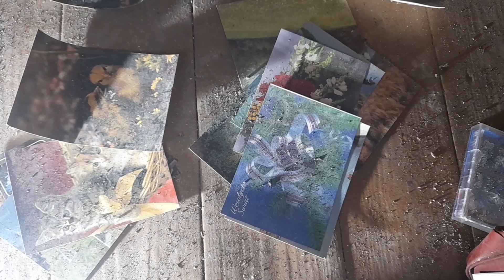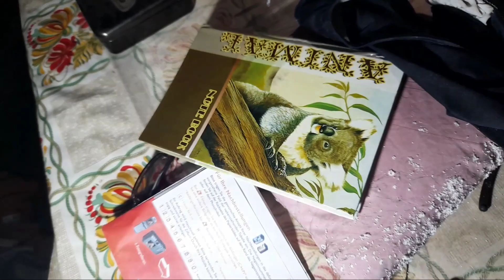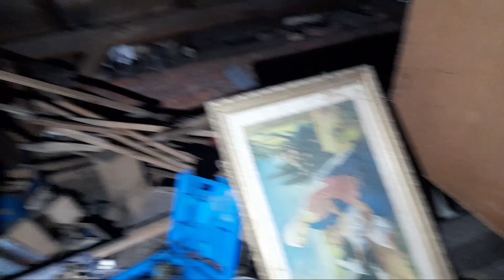Zabiła konkubenta i ciało rozpuściła w kwasie! Opuszczony dom makabrycznej zbrodni | Jacob Urbex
Zabiła konkubenta i ciało rozpuściła w kwasie. Brzmi jak scenariusz do filmu prawda? Jednak to nie film tylko historia na faktach mająca miejsce pewnej lipcowej soboty 2003 roku. Niejaka Florentyna N. wspólnie z Tomaszem - kochankiem  młodszym o ponad 20 lat, zabiła Stanisława N. Przyczyną był oczywiście zarobek na ziemi konkubenta.
Historie Florentyny i Tomasza odstawmy narazie na bok.

Stanisław W. w dniu śmierci miał 44lata. Florentyna N. otruła go, a następnie zaczeła bić czymś metalowym po głowie. Gdy ciało przestało dawać jakiekolwiek oznaki życia chciała zakopać ciało w piwnicy, niestety nie udało się jej. Postanowiła więc przenieść ciało do garażu gdzie ciało chciała dać do wanny i wywieźć pod pretekstem wywiezienia gruzu. Ciało jednak było za duże, a że była z wykształcenia chemiczką postanowiła rozpuść ciało w kwasie.

Florentyna N. i Tomasz dostali wyrok więzienia na 25 i 10lat Tomasz rok temu wyszedł na wolność, a Florentyna oczekuje na koniec wyroku. W filmie powiedziałem, że Florentyna jest w więzieniu z 5lat jednak jest od 2011roku.

Patrząc na cała sytuacje postanowiliśmy przeprowadzić sesję pod kątem zjawisk paranormalnych, sami dajcie znać co sądzicie o tym co zarejestrowaliśmy.

UWAGA❗
 Urban exploring jest zajęciem niebezpiecznym, film nie jest forma poradnika i ma charakter dokumentalny.
Autor nie ponosi odpowiedzialnosci za próby naśladowania przedstawionych w nim wydarzeń
Podczas exploracji kieruję się zasadą "zabierz tylko zdjęcie, zostaw odciski stóp"  nie kradne, nie dewastuje w żaden sposób nie szkodzę explorowanym obiektom.

Jeśli lubisz oglądać nasze filmy nie zapomnij dać like i subika ;)